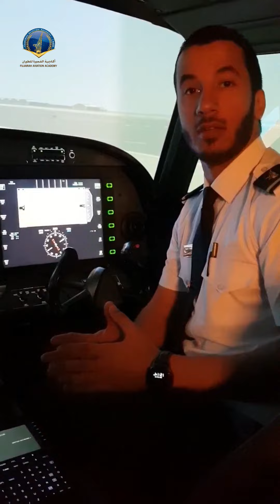أحمد خليفة - Ahmed Khalifa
تعرفوا على تجربته الدراسية لأحمد خليفة وأسباب إختياره أكاديمية الفجيرة للطيران.

Get to know studying experience of Ahmed Khalifa and why he choose Fujairah Aviation Academy.